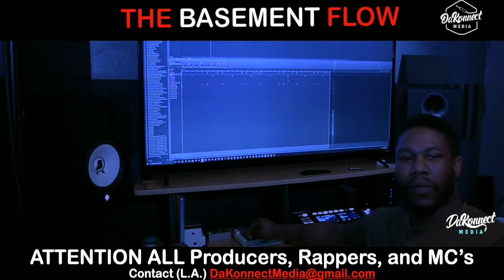THE BASEMENT FLOW / Chysty Productionz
Chysty of Chysty Productionz rep'n 2KRAZY ENTERTAINMENT shares tips on studio etiquette.  Chysty on the beat!

Chysty: Instagram @chystyproductionz
DaKonnect Media Group: Instagram @dakonnectmedia